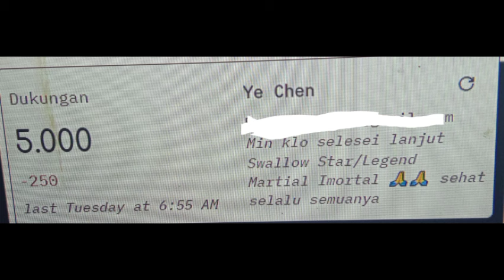Against The Sky Supreme New Episode 907 Novel | XUEYING BAHAGIA BERTEMU AYAHNYA !!!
SPOILER Against The Sky Supreme Episode 907 Sub Indo .

Against The Sky Supreme Episode 907
NTZZ
Ni Tian Zhi Zun
Tan Yun
Theo Rebahan
Donghua sub indo
Donghua update
Donghua terbaru

3 Tingkatan Alam
1.alam dewa
2.alam abadi/peri
3.alam manusia

Ranah Manusia
1.alam jiwa roh janin
2.alam jiwa janin
3.alam pemurnian jiwa
4.alam jiwa ilahi
5.alam jiwa suci
6.alam jiwa
7.alam nadi ilahi
8.alam ilahi
9.alam Domain ilahi
10.alam eclosion

Ranah Abadi
1.ranah hukum abadi
2.ranah pemurnian abadi
3.kaisar manusia
4.kaisar suci
5.kaisar
6.kaisar raja
7.kaisar agung

Ranah Dewa
1.Ranah Dewa Manusia
2.Ranah Dewa Bumi
3.Ranah Dewa Surgawi
4.Ranah Semi Suci
5.Ranah Suci
6.Ranah Raja Suci
7.Ranah Kaisar Suci
8.Ranah Raja Dewa
9.Ranah Keabadian (Tianzun)

Ranah Dewa Lanjutan
1.Ranah Transformasi Manusia
2.Ranah Hukum Surga
3.Ranah Semesta (Supreme)
4.Ranah Dao Ilahi
5.Tranformasi Alam Semesta
6.Penguasa Surga
7.Penguasa Alam Semesta

Tingkat Senjata Alam Manusia
1.senjata biasa
2.senjara roh
3.senjata harta Karun
4.senjata sub terhormat
5.senjata terhormat
6.senjata sub suci
7.senjata suci
8.senjata sub abadi
9.senjata abadi (sub abadi asli)
10.senjata abadi asli

senjata alam abadi
1.senjata abadi
2.senjata abadi terhormat
3.senjata abadi suci
4.senjata sub dao
5.senjata dao
6.senjata sub artefak

senjata dewa
1.senjata artefak
2.senjata artefak dewa rendah
3.senjata artefak dewa menengah
4.senjata artefak dewa atas
5.senjata artefak dewa tinggi

Info : tingkatan  Pill , Formasi, Dan Jimat Juga Seperti senjata

Catatan : senjata, formasi, dan jimat juga sama , CONTOH Master senjata biasa , Master senjata roh , master senjata hebat , master senjata terhormat, master senjata suci , Master senjata abadi/peri .

Tingkat Binatang roh/moster
1-10 (Awal-pertumbuhan-dewasa-kesengsaraan)

Terima Kasih

Theo...